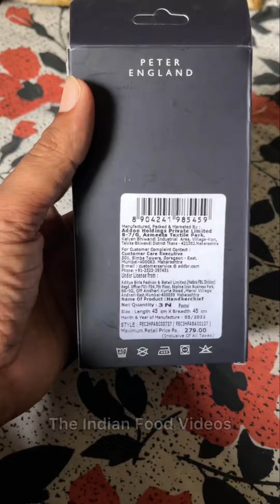Best 5 Street Food of Manekchowk | Ahmedabad Food Places | Indian Street Food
Get ready with me as I found my latest styles & looks on Amazon 😍

1) Shoowear Mens Sports Shoes for Running, Gym, Party

2)NAVYSPORT Originals Unisex Casual Cushion Cotton Ankle Socks, Assorted Combo, Pack of 4, Free Size

3) CLUB SPUNKY Reversible PU-Leather Formal Black/Brown Belt For Men (Color-Black/Brown) belt

4)Safari Thorium Sharp Antiscratch 77 Cms(30.3 inches)Polycarbonate Black Check-In 4 wheels Hard Suitcase

5) Peter England Men's Cotton Pastel Handkerchief with Brand Logo

Hurry to get your wishlist & cart ready for AMAZON PRIME DAY SALE ⏱️ LIVE ON 23th & 24th July only!